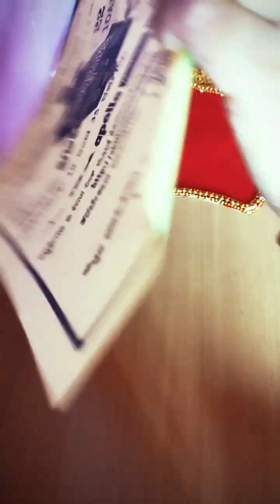How to make wall hangings easily at home